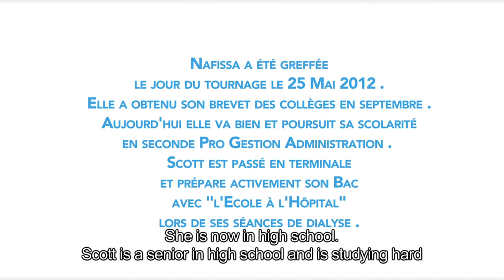A DAY AT NECKER HOSPITAL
Description : Meeting with Veronique, "School  in Hospital" coordinator in the dialysis department at Necker Hospital.

Filiales : Colas Group
 Crédits
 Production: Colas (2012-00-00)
 Production exécutive: Rouge
 Réalisation: David Moutet-Fortis